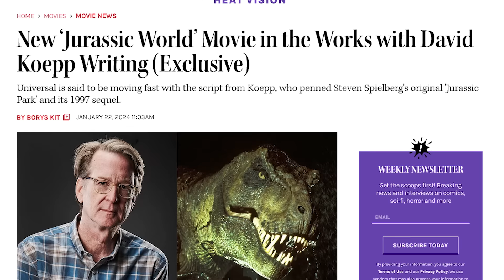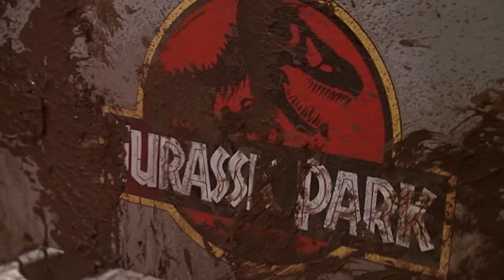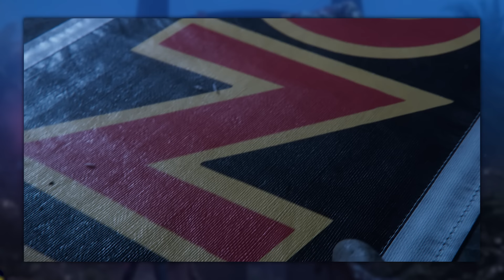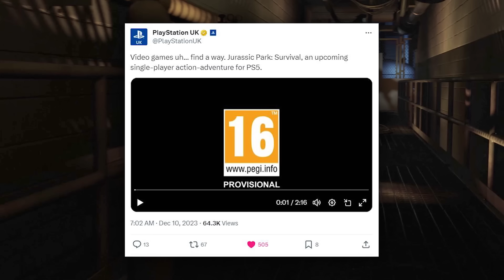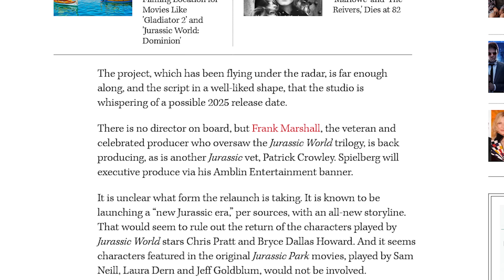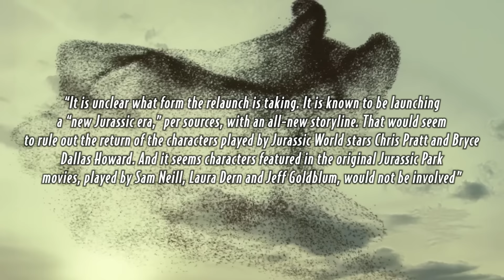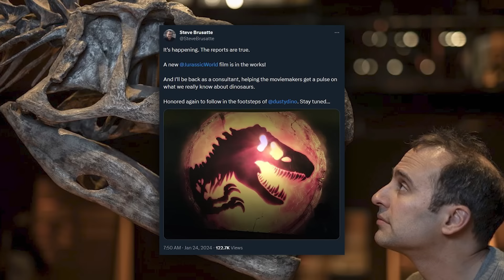The Exciting Future Ahead for the Jurassic Park Franchise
With three new projects on the horizon, the Jurassic World franchise has an exciting future ahead. With Chaos Theory, Survival, AND a new movie on the way, we go over what we currently know about these three projects and discuss why we think the franchise has a bright future!

00:00 Intro
02:14 Jurassic World Chaos Theory
04:37 Jurassic Park Survival
09:10 Jurassic World 4
12:50 Outro

Edit: Jack De La Mare
Script: Jack, Caleb